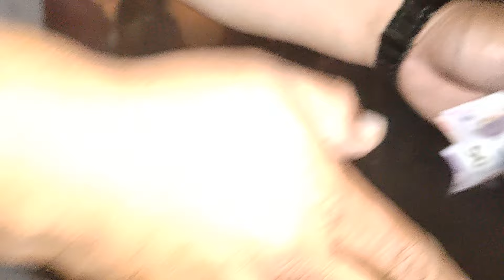QUÉ GANAS DE NO VERTE NUNCA MÁS AL ESTILO DE DOBLE GENERACIÓN